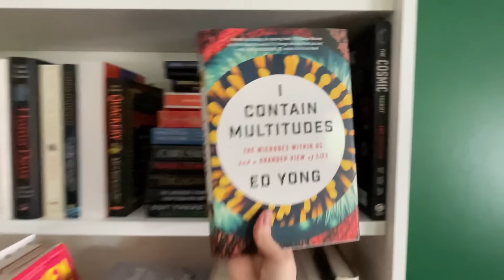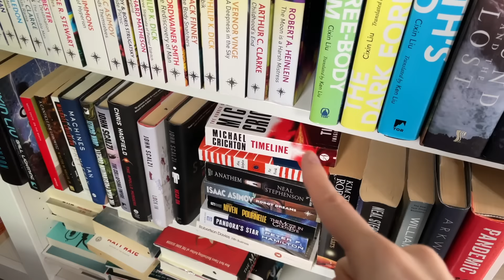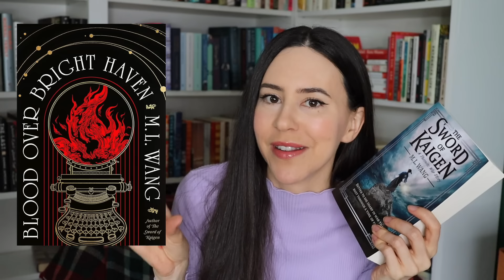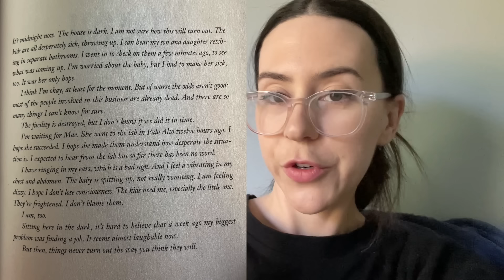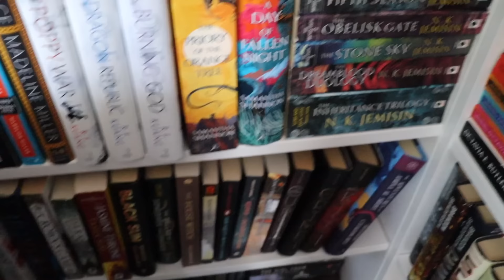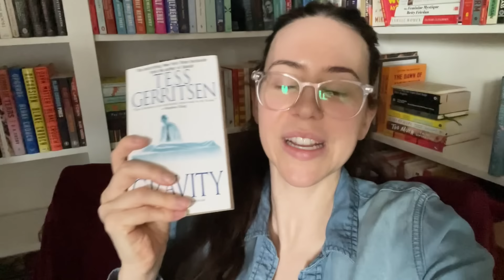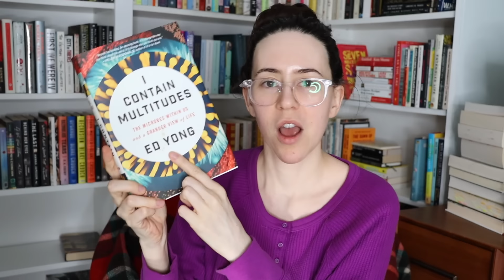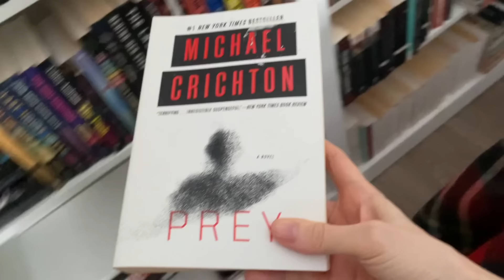Best Read it or Unhaul it of 2024! || Reading Vlog (+ mini book haul!)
Hey Booktube! As hectic as this reading vlog was, this has to be my most successful "read it or unhaul it" of 2024! Finished a few books and reviewed them (some I even would recommend!) and unhauled a few too!

The Cat Wheel
(US version

Charlie: All black with no thumbs. He thinks he's spiderman and climbs in the window screens. His favorite snack is wtv book I'm currently reading.
Clawdia: Black and white with a beauty mark. She has thumbs... wouldn't surprise me if she stole them. She's pure chaos but she purrs and cuddles me so it's fine.
Chunky: Black with a white patch on his chest. Has thumbs. Needy, crusty, whiny baby... can't live without him.